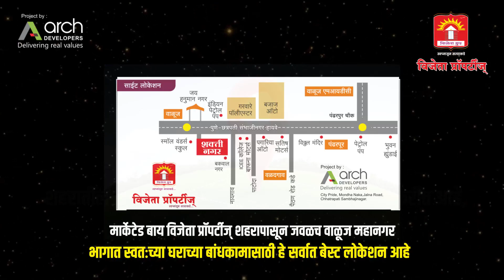Arch Developers : Creating Architectural Wonders for Modern Living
Arch Developers is a prominent and innovative real estate development company that specializes in creating exceptional architectural spaces that harmonize aesthetic appeal with functional design. With a rich history of crafting distinctive properties, Arch Developers is renowned for its commitment to excellence, attention to detail, and dedication to delivering projects that redefine urban living and commercial environments.

For More Detail You Can Contact On

❖ Address : Opposite Garware Company, Near Small Wonder School,
Chhatrapati Sambhajinagar-Pune Highway, Chhatrapati Sambhajinagar.